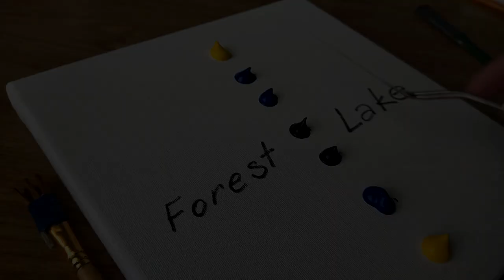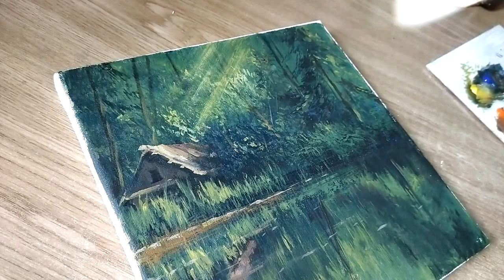How to Paint a FOREST LAKE. Easy Acrylic Painting for Beginners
Hello! I will show you how to paint a FOREST LAKE. This is really easy acrylic painting for beginners. I hope you enjoy it!
Write what you think about it! It is very important for me!
Thanks to your support, the new video will be even better!!!